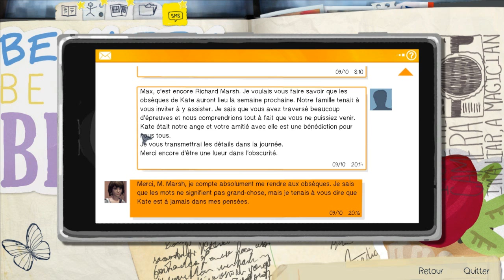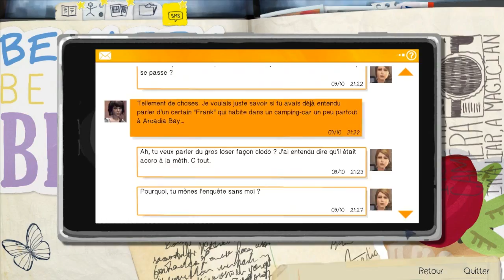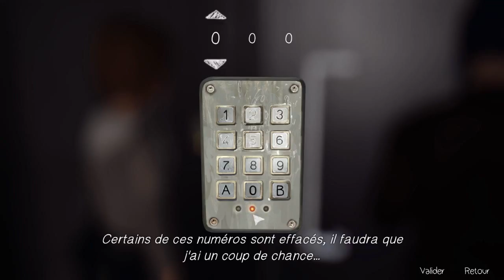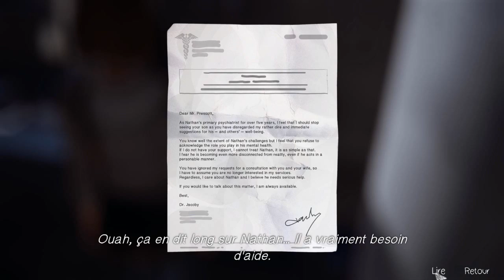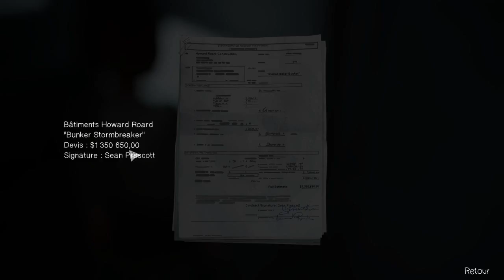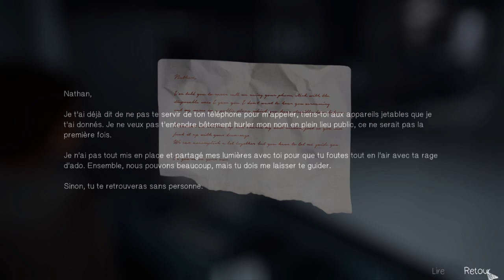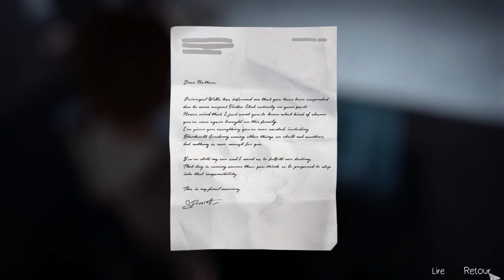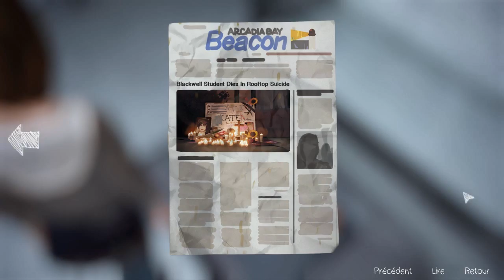Let's Play / Life Is Strange : Episode 4 #05 - Le bunker !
Aujourd'hui, on découvre un lieu très étrange en fouillant dans la grange...
Bonne vidéo !